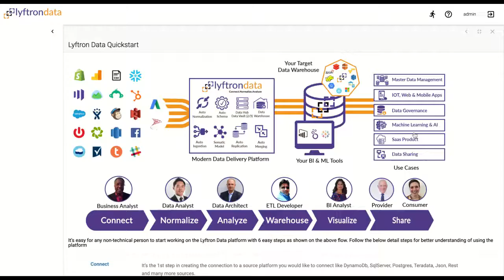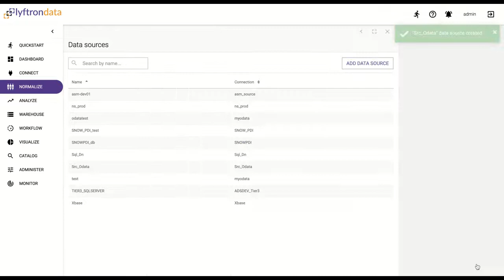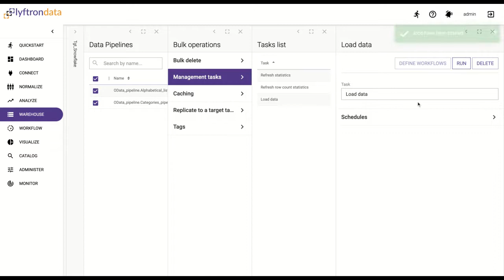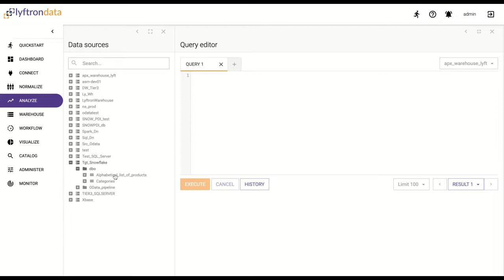Loading data from Odata into Snowflake in few steps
There's a lot to do, and it will take some time, but don't feel daunted by the scale of the task ahead of us. We have successfully onboarded many enterprises already, and we know that the secret to success lies in transparency, good communication and the right preparation.

Before your onboarding begins, as a quick reminder, here is a video about the brief overview of the Lyftrondata platform : This video covers a quick demo to load the data from Odata service into Snowflake with easy steps to help our first time users with Lyftrondata process knowledge.

Step1: Create source connection to fetch the data from Odata.

Step2: Create target connection to load the data into Snowflake.

Step3: Create data source for Odata connection under Normalize section and import the tables.

Step4: Create data target for Snowflake under Warehouse section.

Step5: Migrate data from Odata source into Snowflake target by creating the pipelines.

Step6: Monitor the loads.

Step7: Validate the loads by running the query from Snowflake database under Analyze section.